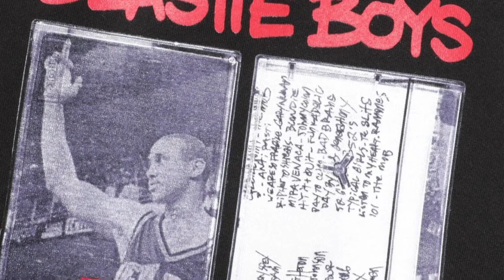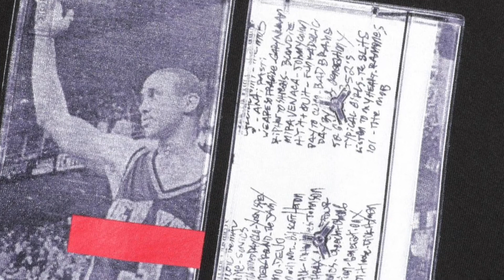Beastie Boys-E 40 vs Brass Monkey ( B Boyz N The Hood by Iron Chefz )